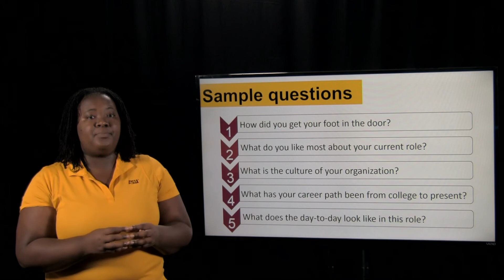Informational Interviewing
What is an informational interview? How can you expand your network? Learn about what it means to make an informational interview and why it is a good idea to conduct one in order to learn more about career fields you might be interested in.